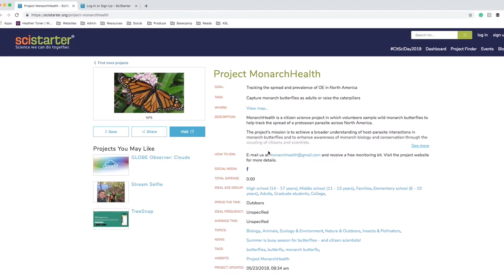What is Citizen Science?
Nobody know everything but everybody knows something! Together, we can help answer important scientific research questions that affect humans, animals, the planet and even the universe.  People from all walks of life share observations, log data, analyze data, and more to build knowledge on topics they are curious or concerned about. In many cases, scientists use this data to accelerate research and discovery. Scientists post instructions or "protocols" so volunteers know how to upload data (when there's not enough data) or analyze data (where there's too much data for a small team of scientists to sort through).
Thousands of these projects are organized on SciStarter.org, a free site that connects millions of people to thousands of citizen science projects. Use the SciStarter Project Finder to find an event or project that matches your interests, locations, availability and more.
Follow the instructions to upload or analyze data. Most projects can be done from anywhere but some take place in specific locations or at particular times. Most do not require specialized instruments.
You'll learn a lot in the process too! From Astronomy to Zoology, there's something for everyone!
Many people get started by completing a fun, interactive tutorial
Happy experimenting!